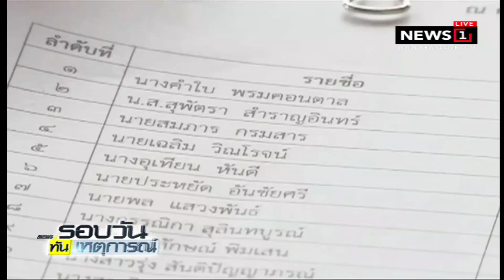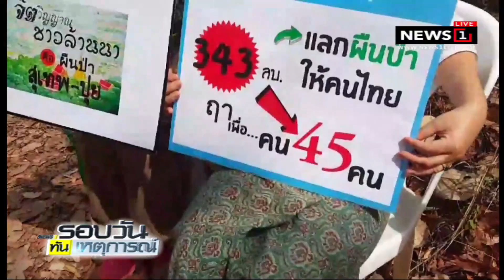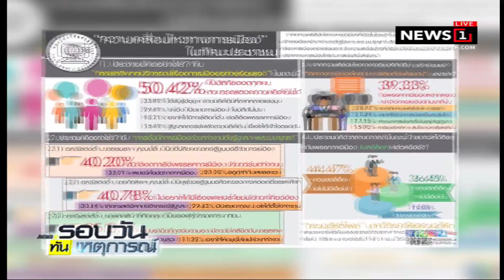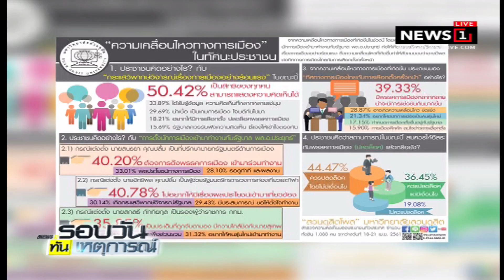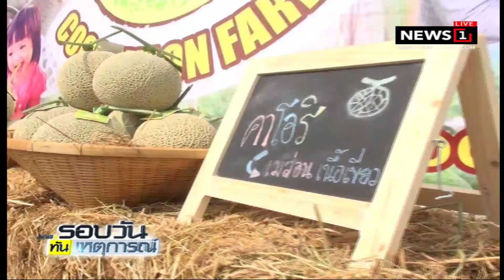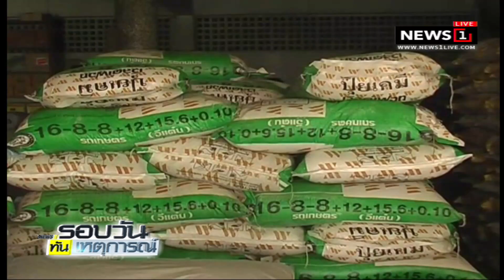ป.ป.ท.พบ 8 จว.ภาคกลาง โกงเงินทุกพื้นที่ : รอบวันทันเหตุการณ์ 12.00น. (ช่วงที่1) 22/04/2018